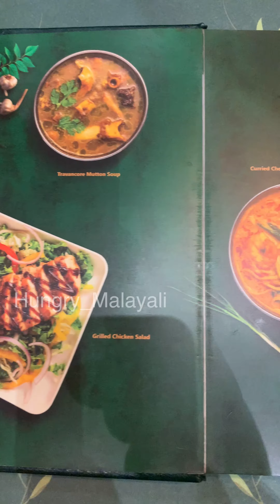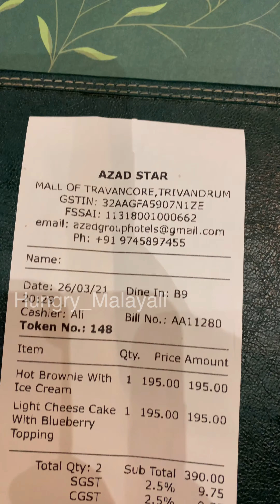Best Cheesecake From Azad Star Premium Restaurant TVM | Boat Shaped Brownie With IceCream | foodvlog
In this video you will be able to see Best Cheesecake & Boat Shaped Brownie with ice cream from Azad Star, the premium restaurant by Azad, Trivandrum.